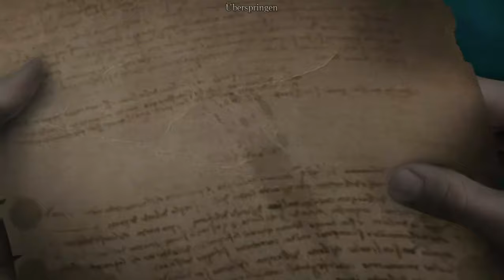Let's Play Shiver: Mondenhain [Part 9]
Dinge, Orte, Taten - aber wieso weiß niemand XD